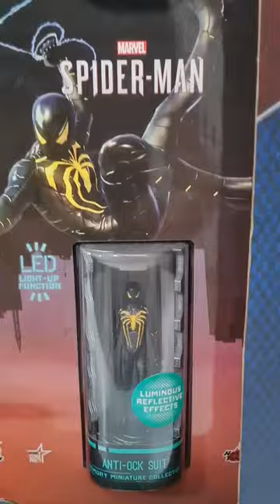Hot Toys Miniature Spider-man Armory Series 1